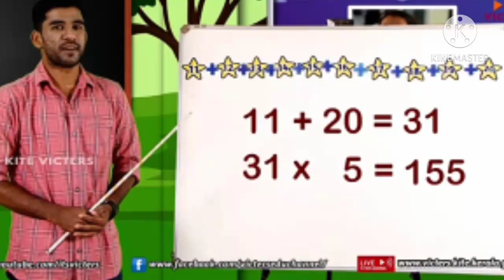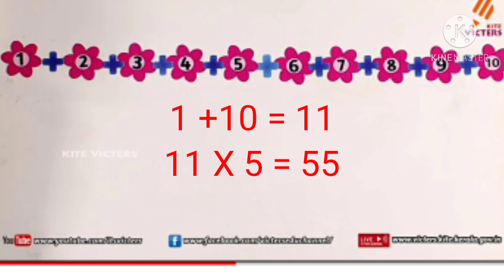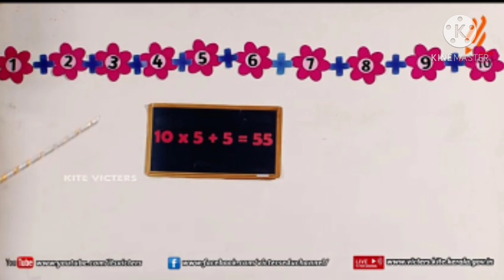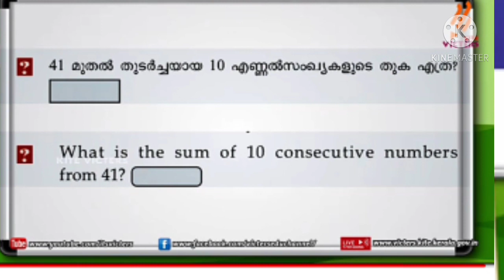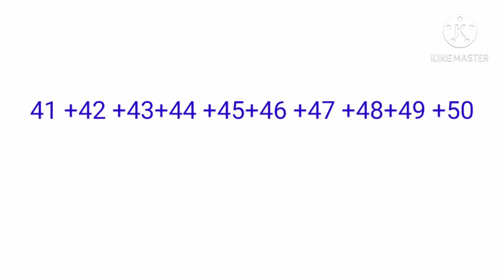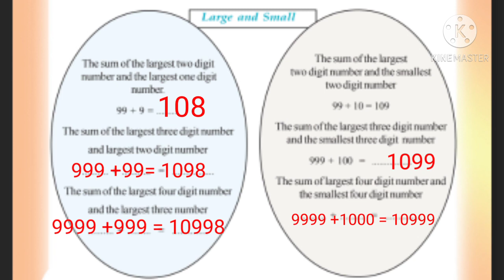4th Std maths worksheet 4-12-20| kite victers 4th Std maths worksheet 4-12-20| Kerala syllabus